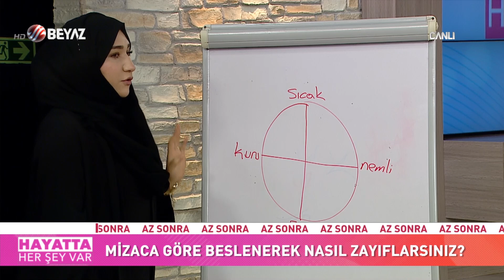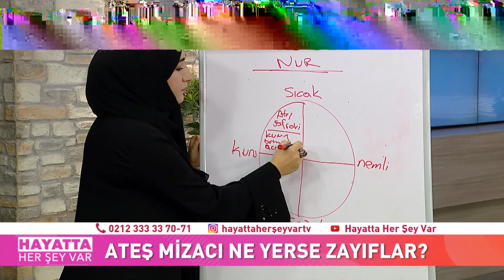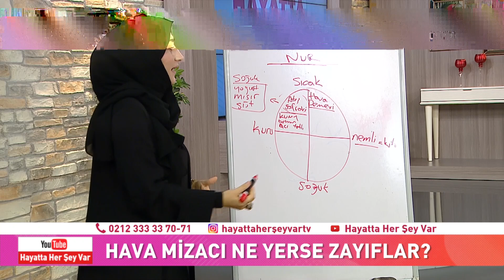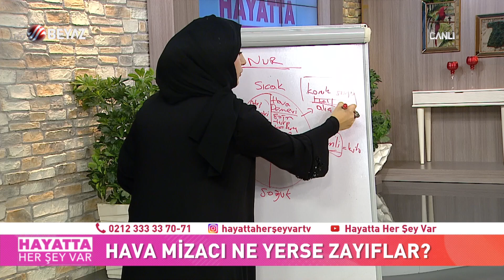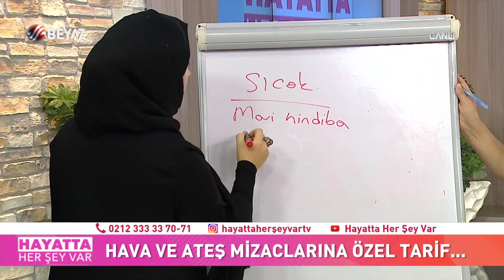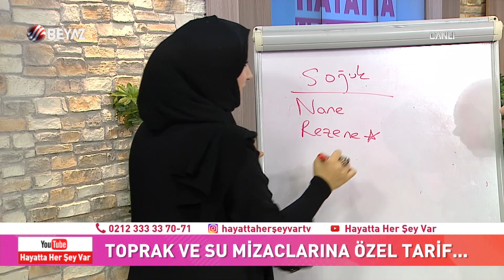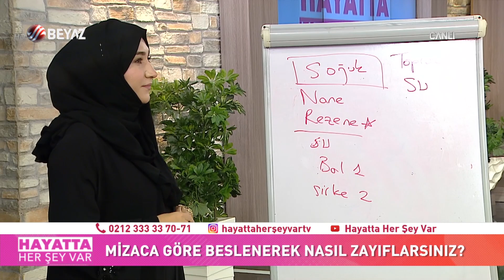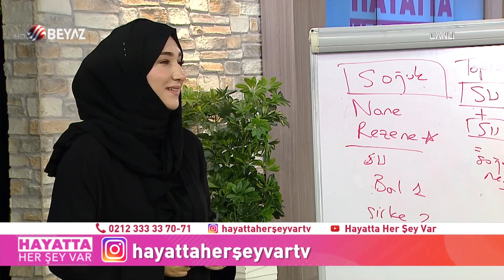Hayatta Her Şey Var 28 Eylül 2021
Ünlü Rüya Yorumcusu Mehmet Emin Kırgil, Beyaz TV'de yayınlanan Nur Viral'in sunduğu Hayatta Her Şey Var programında izleyicilerden gelen rüyaları yorumladı.

Göz Hastalıkları Uzmanı Op. Dr. Sinan Göker, Akıllı Lens ile ilgili merak edilen her şeyi canlı yayında anlattı...

Bütüncül Şifa Uzmanı Zeynep Işık Büyükbay oldu. Mizaç özelliklerine göre doğru beslenme nasıl olur? Mizaca göre nasıl zayıflanır? Mizaçların özellikleri neler? Mizacımızı nasıl anlarız? Zeynep Işık Büyükbay canlı yayında anlattı..

-Rüyada başka bir gezegene uçarak gittiğimi gördüm. Mutsuz mu olacağım?
-Rüyada karımın beni dövdüğünü gördüm. Boşanacak mıyım?
-Rüyada karımla alışveriş yaparken 500 TL fazla para ödediğimi gördüm. Fakir mi olacağız?
-Rüyada kocamı horoz gibi öterken gördüm. Kocam ölecek mi?
-Rüyada belediye otobüsünde Bülent Ersoy ile yer kapmaca oynadığımızı gördüm. Zengin mi olacağım?
-Rüyada Rusya'ya giden bir trenin camlarını sildiğimi gördüm. Başıma ne gelecek?
-Rüyada yürüyen merdivenle dağları aştığımı gördüm iş mi bulacağım?
-Rüyada çölün tül perde ile ortadan ikiye ayrıldığını gördüm. Hasta mı olacağım?
-Rüyada karımdan 2 tane olduğunu ve ikisiyle de evli olduğumu gördüm. Başıma kötü bir şey mi gelecek?
-Rüyada beynime elektrik verildiğini gördüm ne anlama geliyor?
-Rüyada kaçırıldığımı gördüm ne anlama geliyor?
-Rüyada babamın elinden yoğurt yediğimi gördüm ne anlama geliyor?
-Rüyada iki tane koyun kestim ne anlama geliyor?
-Rüyada iri ve beyaz beyaz dut topladığımı gördüm ne anlama geliyor?
-Rüyada eski sevgilim yarış atına bindi ne anlama geliyor?
-Rüyada görümcelerimle lahana sardığını görmenin anlamı ne?
-Rüyada un görmek ne anlama geliyor? Un elemenin anlamı...
-Rüyada Ay tutulmasını görmenin anlamı ne?
-Rüyada inek sağdığını görmek ne anlama geliyor?
-Rüyada annenin havuzda yürüdüğünü görmek ne anlama geliyor?
-Rüyada kocanın üzerinde palto görmek ne anlama geliyor?
-Rüyada iki doktorun beşik salladığını görmek ne anlama geliyor?